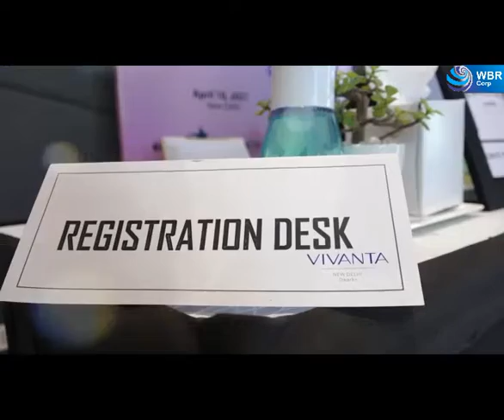Priya Gosavi (Dsmart Interiors)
WBR Corp UK Limited is proud to launch 45 Under 45 felicitation in India. 45 Under 45 is a platform for the brightest young minds from all across the nation belonging to different industry sectors.
45 Under 45 felicitation 10-April-21 @ Delhi